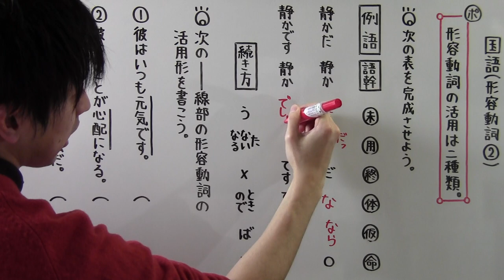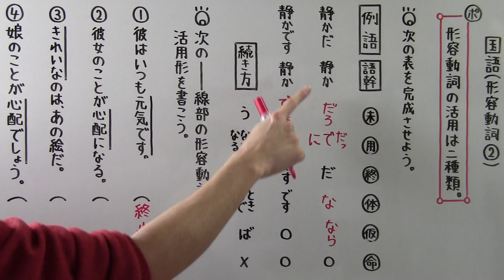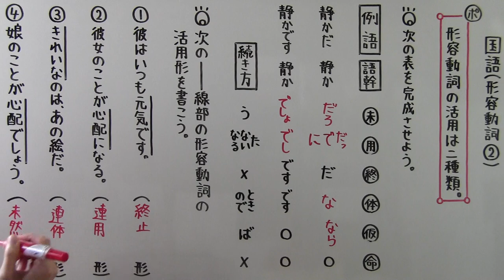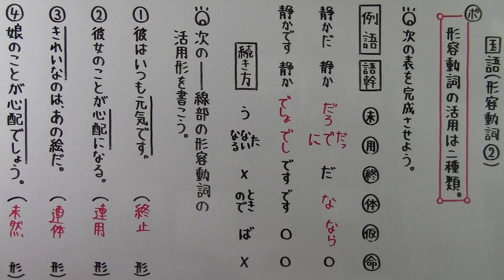【国語】 文法－３３ 形容動詞②